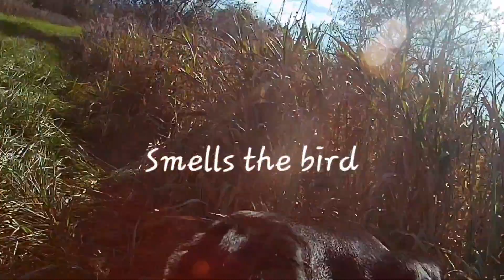GoPro On Bird Dog, We Were Not On The Same Page For This One 🤣